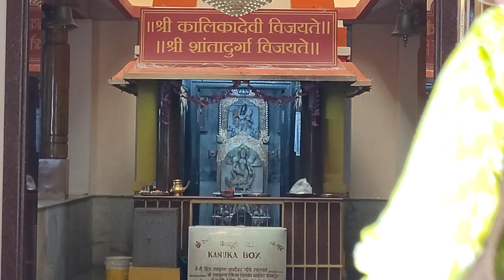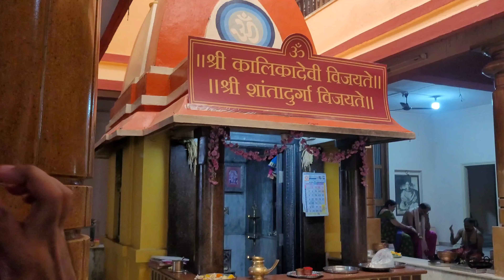It was our first time to Walkeshwar (Part 1) - Vlog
Shot on:
SAMSUNG Galaxy S20 FE 5G (Cloud Navy, 128 GB) on Flipkart